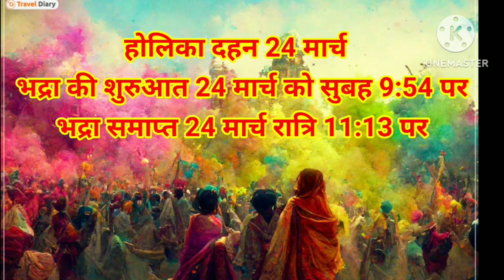होलिका दहन के दिन भद्रा कब से कब तक | होलिका दहन के चमत्कारी उपाय,होलिका दहन की राख से करें यह उपाय